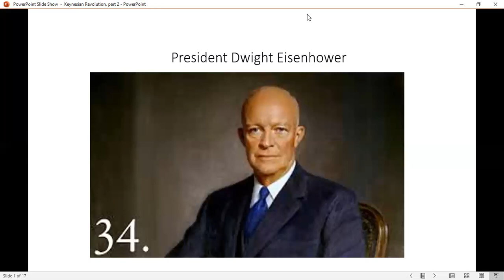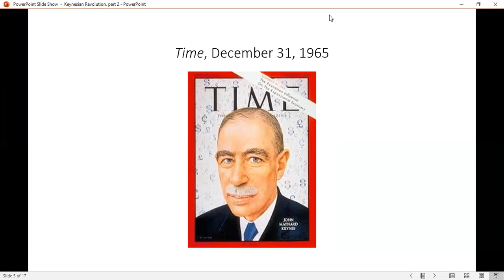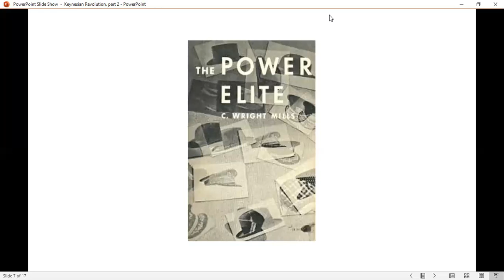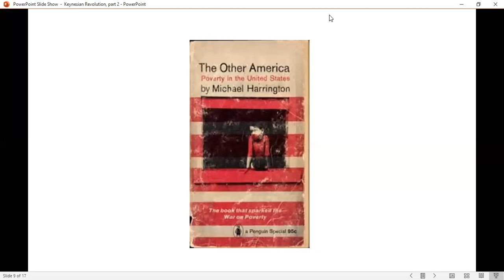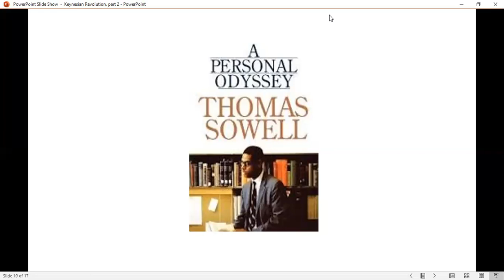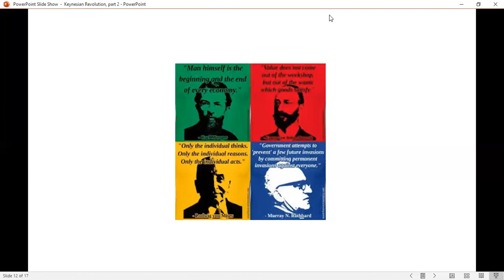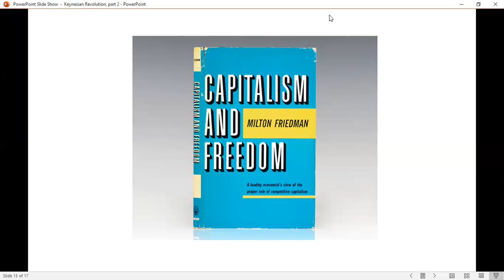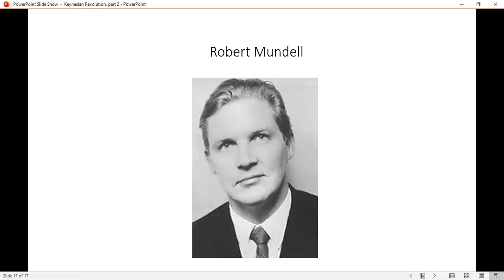The Rise of Keynesian Economic Theory, Part 2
The dominance of Keynesianism continued in the 1950s and 1960s, but there were signs of opposition. The New Left wanted the Keynesians to go further with state control. As for conservatives, the Austrian School of Economics and the Chicago School of Economics, and the beginning of supply-side economics began to mount strong arguments that exposed the shortcomings of Keynesian thinking.